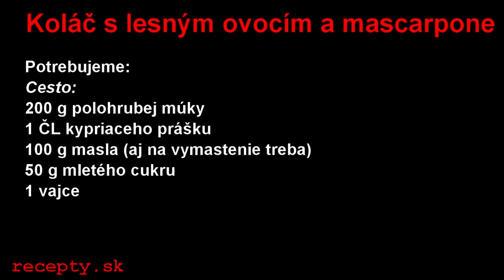Recepty.sk: Koláč s lesným ovocím a mascarpone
Recept na: Koláč s lesným ovocím a mascarpone. Viac receptov nájdete na